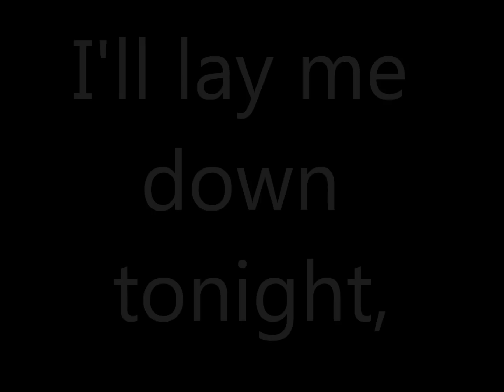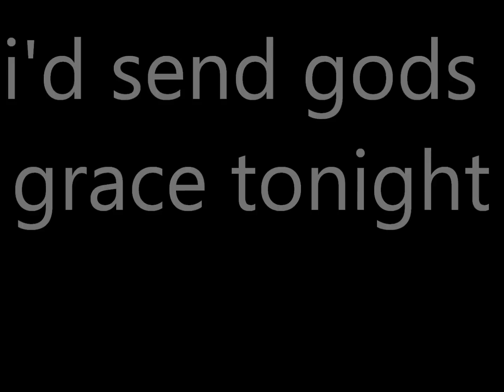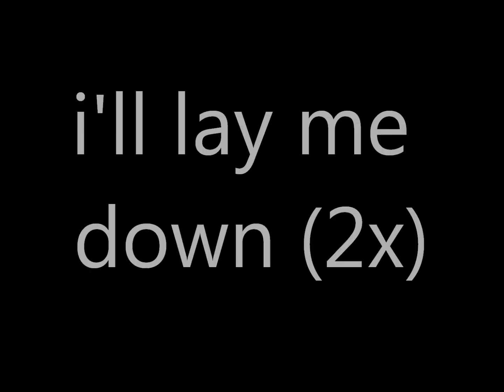AFI girls not grey lyrics